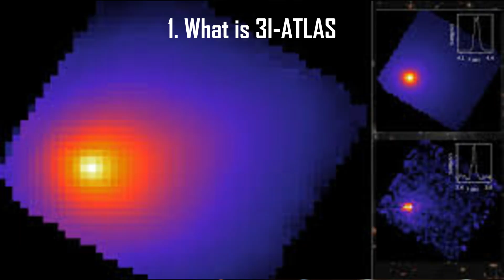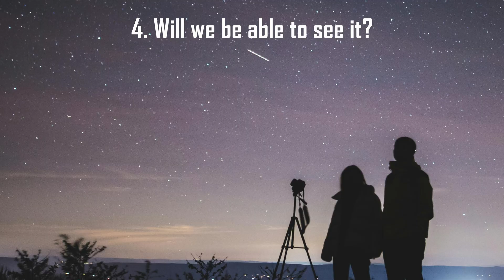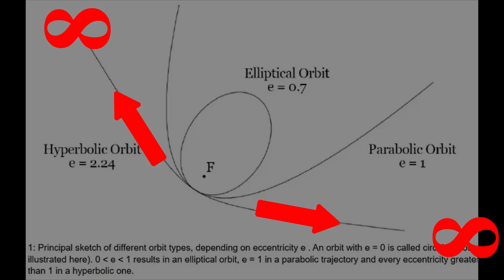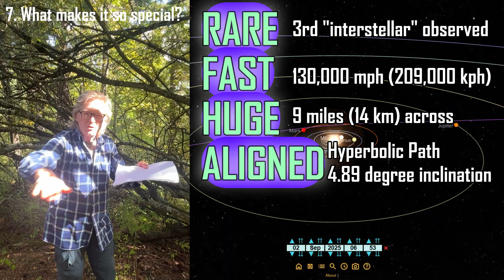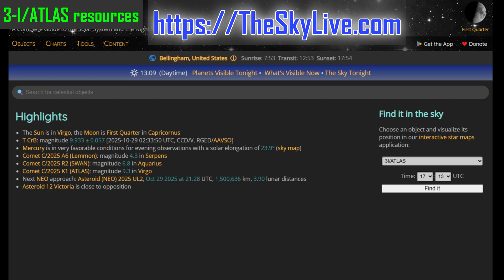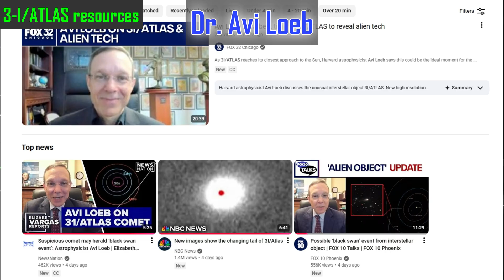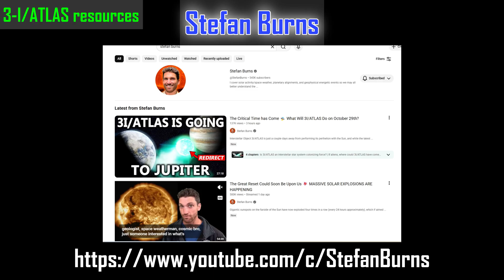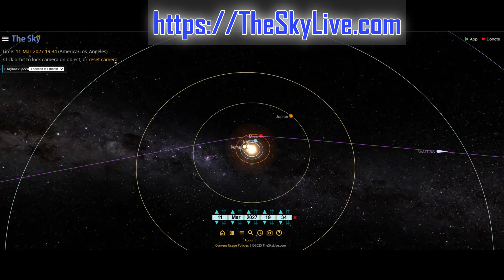3I/ATLAS Demystified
An easy to understand description of interstellar comet, 3I/ATLAS.
How to track 3I/ATLAS.
How to get updates on 3I/ATLAS as it passes through our solar system.
How to differentiate the hype and myth from the truth

Here are a few of my favorite resources for following 3I/ATLAS:

Dr. Avi Loeb

0:00 Introduction
0:18 What is 3I/ATLAS?
0:49 What does "3I/ATLAS" mean?
1:29 How close will it come to Earth?
1:54 Will we be able to see it?
2:22 How do we know it's INTERSTELLAR?
3:00 What makes it so special?
4:12 Extraterrestrial Life?
5:14 Resources for following 3I/ATLAS
5:19 TheSkyLive.com
6:27 Dr. Avi Loeb
6:54 The Angry Astronaut
7:29 Stefan Burns
7:58 Anton Petrov - "What da Math?"
8:15 FAKE IMAGES of 3I/ATLAS
8:39 Closing remarks